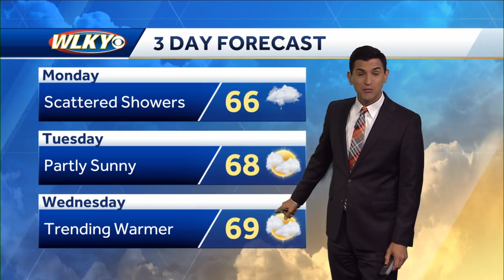Weekly weather planner 10-31-22